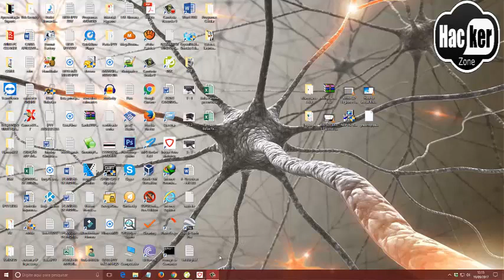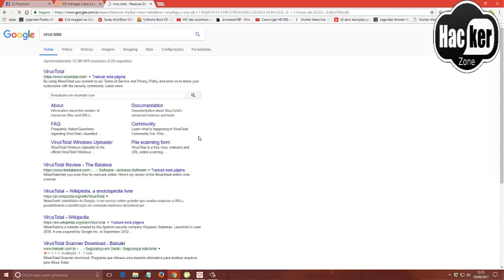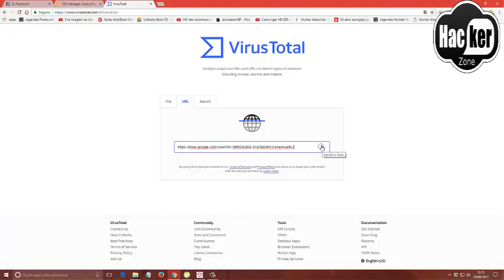SCAN ANTES DE BAIXAR SEU ARQUIVO! 2017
Nessa video aula estrei mostrando como fazer um scan antes baixar seu arquivo para seu computador...